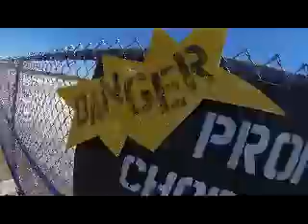Skydive Sebastian - Josh's Skydive!